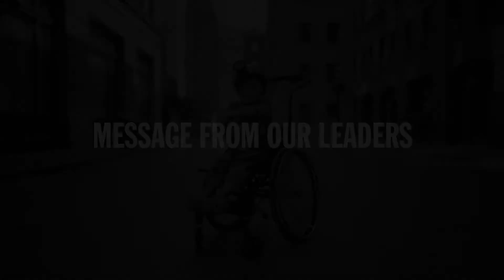SickKids VS: A message from our leaders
From advances in genetics and AI to our award-winning fundraising campaign, our leaders reflect on a momentous year at SickKids – and what lies ahead.